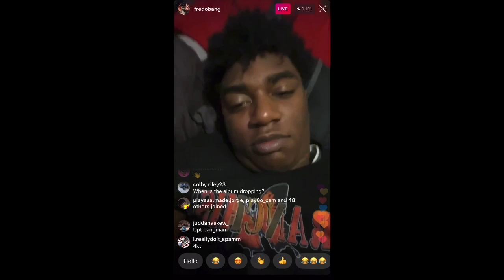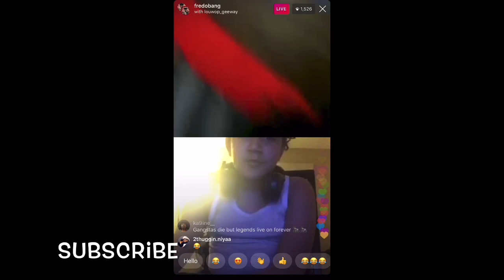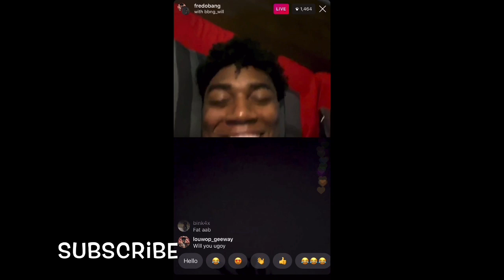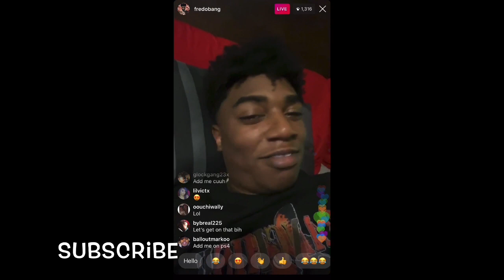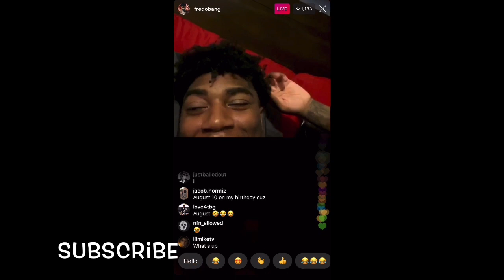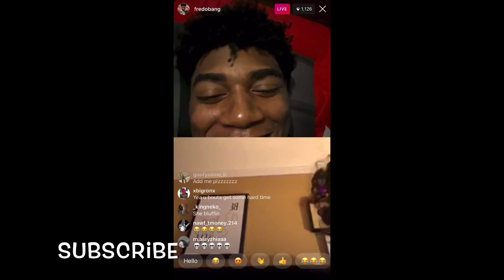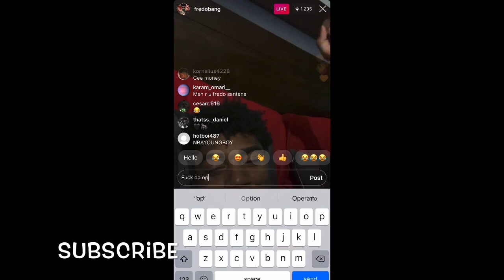Fredo Bang Goes On Instagram Live With His Call Of Duty War Zone Buddies And Give A Freastyle